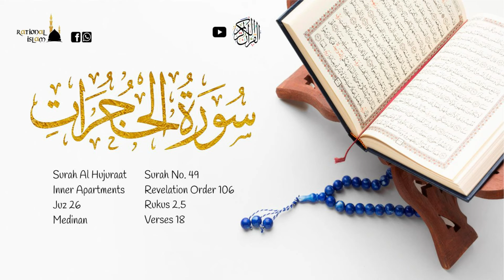Surah Al Hujurat in Urdu Translation | Qur'an 49 | The Chambers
Al-Ḥujurāt (Arabic: الحجرات‎, "The Chambers") is the 49th chapter (surah) of the Qur'an with 18 verses (āyāt). The chapter contains etiquette and norms to be observed in the Muslim community, including the proper conduct towards the Islamic prophet, Muhammad, an injunction against acting on the news without verification, a call for peace and reconciliation, as well injunctions against defamation, suspicion, and backbiting. The chapter also declares a universal brotherhood among Muslims. The thirteenth verse, one of the most famous in the Quran, is understood by Muslim scholars to establish equality with regards to race and origin; only God can determine one's nobility based on his piety.

The chapter is a Medinan sura, revealed in the year 9 AH (630 CE) when the nascent Islamic state under the leadership of Muhammad had extended to most of Arabia. Muslim historians linked some of the verses (either verse 2–5 or just 4–5) to the conduct of a Banu Tamim delegation to Muhammad in Medina. The chapter reprimands the delegates' behaviour and then lays down the protocol when interacting with Muhammad.

Additional Details of Miraculous Quran:
It took 22 years and 5 months for the Quran to be revealed completely, 13 years in Mecca and almost 10 years in Medina. Prophet Muhammad SAAW and his Companions used to memorize the Quran and write on leather, the bark of trees and stones and Prophet Muhammad SAAW indicated the arrangement of Quran in verses and chapters through Divine guidance and there are hundreds of miracles in its arrangement only and this thing guarantees that everything was guided by Allah. Quran was compiled in one volume during the time of first Khalifa Abu-Bakr RA, and during the time of third Khalifa ‘Uthman RA, the very first version of the Holy Quran in form of standard text was issued.
Quran is divided in 7 manila in that are subdivided into 30 parts (spray), with 114 chapters (surah’s) 86 Meccan and 28 Medinan, 540 Rukus, 6666 ayahs made of 323760 words in total.

Video Details:
Translation Language: Urdu
Thumbnail Designed by Syed Umair Irfan
Date Uploaded: November 2020

Facebook Page of Rational Islam

To bestow deeds to my parents